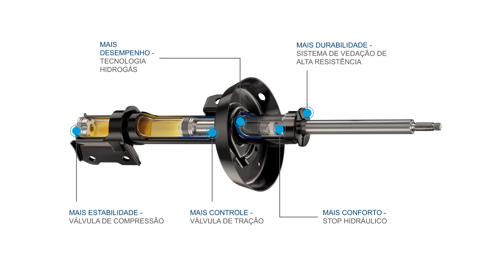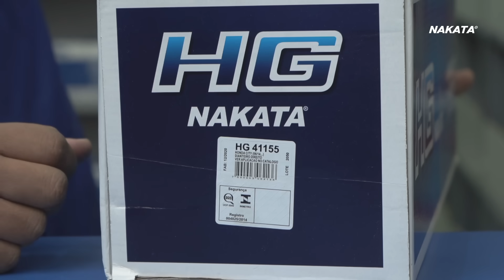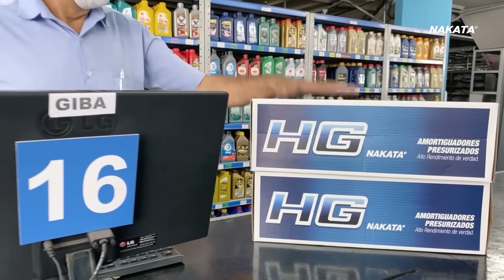Saiba tudo sobre o amortecedor para orientar seu cliente na hora da venda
Nossa conversa hoje é sobre amortecedor. Você sabia que a Nakata foi primeira marca a trazer para o Brasil a tecnologia dos amortecedors pressurizados? Os amortecedores garantem conforto e segurança em um automóvel. Saiba porquê!